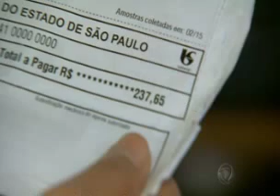ÁGUA | Como economizar Água conta mais cara mesmo com racionamento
Jojo Toddynho, cantora e influencer,
Biel, cantor,
Victória Villarim, modelo, bailarina
Mariano, cantor,
MC Mirella, cantora,
Carol Narizinho, modelo
Lucas Maciel, apresentador e humorista,
Stéfani Bays, maquiadora, model
Lipe Ribeiro, empresário
Jakelyne Oliveira, modelo
JP Gadêlha, bombeiro e influencer,
Tays Reis, cantora,
Lucas Strabko (Cartolouco), jornalista esportivo
Raissa Barbosa, dançarina, influencer,
fernandinho Beatbox, músico,
Mateus Carrieri, ator,
Rodrigo Moraes, apresentador,
Luiza Ambiel, atriz,
Juliano Ceglia, jornalista esportivo,
Lidi Lisboa, atriz, Descrição